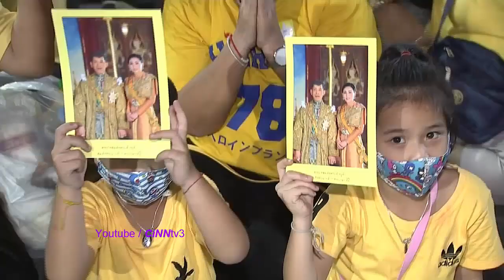ย้อนชม พระเจ้าอยู่หัว-พระราชินี ทรงเยี่ยม-ทักทาย ปชช.อย่างไม่ถือพระองค์ ณ ถนนราชดำเนินนอก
พระบาทสมเด็จพระวชิรเกล้าเจ้าอยู่หัว และสมเด็จพระนางเจ้าสุทิดาฯ พระบรมราชินี เสด็จพระราชดำเนินพร้อมด้วย สมเด็จพระเจ้าลูกเธอ เจ้าฟ้าพัชรกิติยาภา นเรนทิราเทพยวดี กรมหลวงราชสาริณีสิริพัชร มหาวัชรราชธิดา และสมเด็จพระเจ้าลูกเธอ เจ้าฟ้าสิริวัณณวรี นารีรัตนราชกัญญา ทรงทักทายประชาชนเนื่องในวันปิยมหาราช วันที่ 23 ตุลาคม 2563 ณ ถนนราชดำเนินนอก กรุงเทพมหานคร